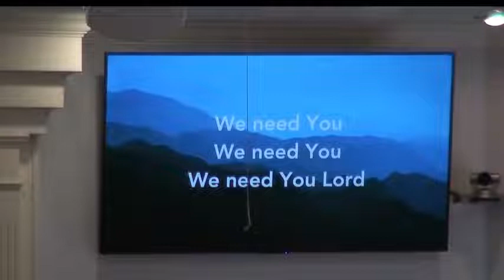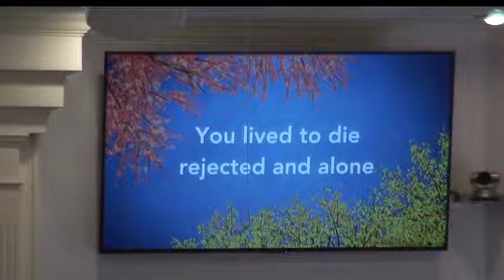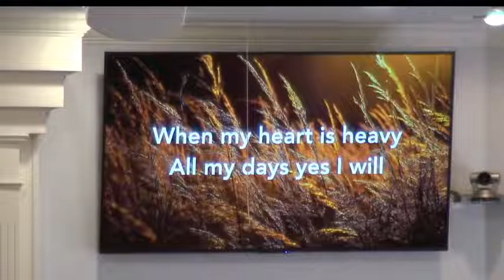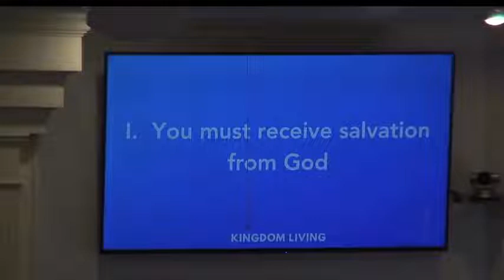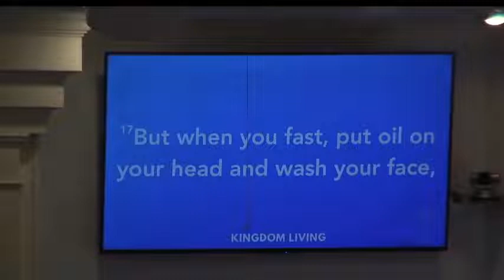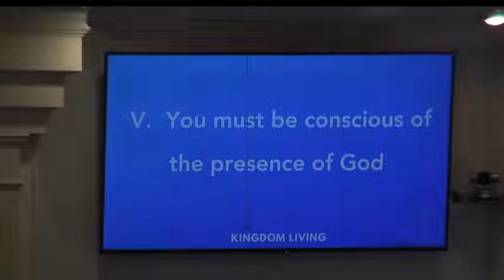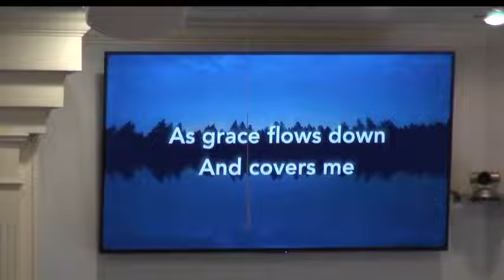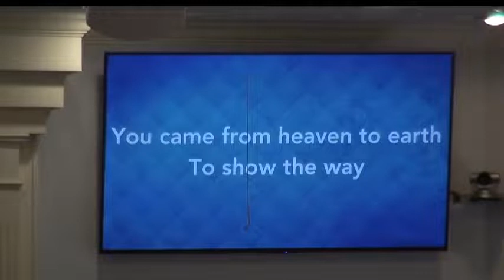10.17.21-Sunday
Sermon: KINGDOM LIVING
Series: SPIRITUAL SPRING CLEANING
Welcome to our 10 AM Facebook Live stream and thank you for joining us!